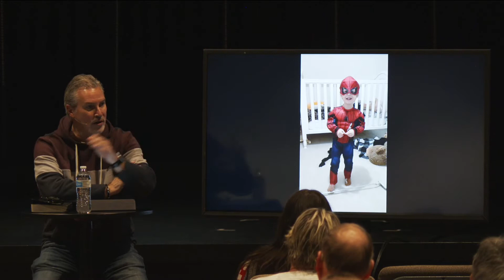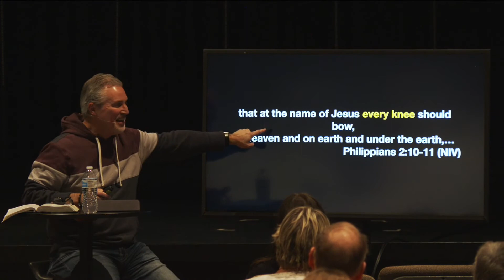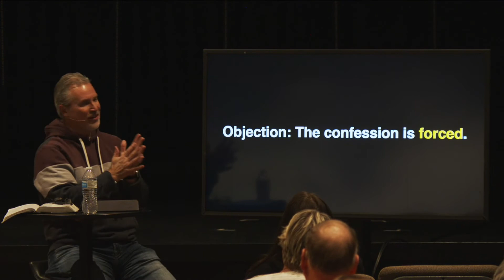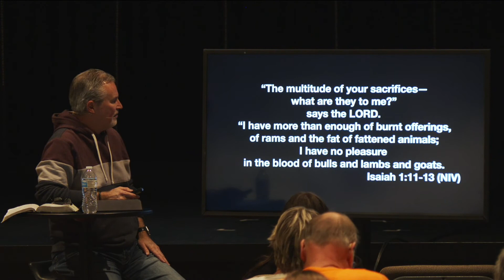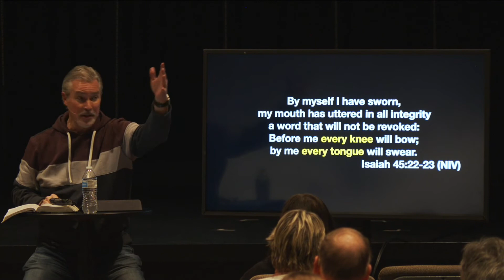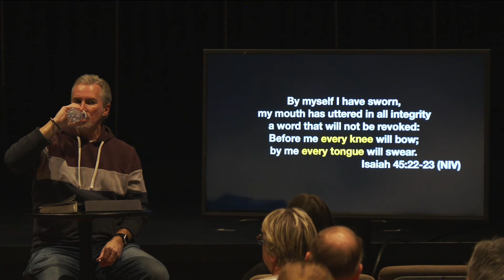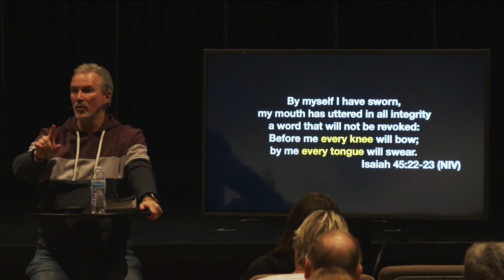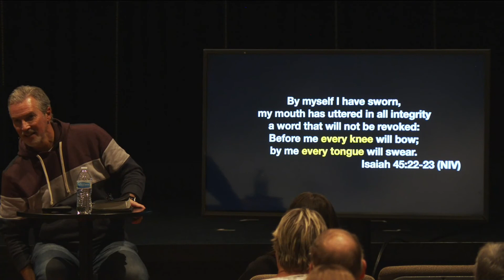Exploring Faith || January 26, 2022